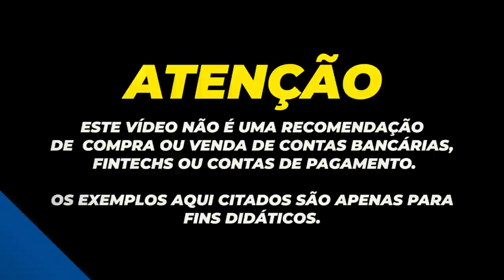💳CHEGOU O MEU CARTÃO ELO NACIONAL TENDA ATACADÃO SEM ANUIDADE. O CARTÃO COM BENEFÍCIOS ELO.